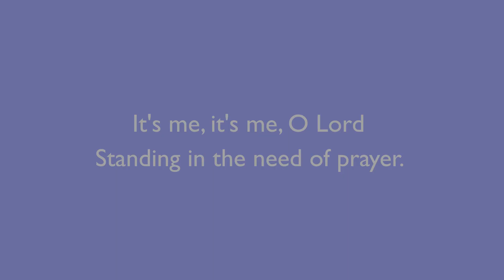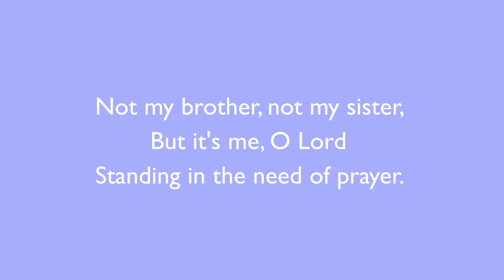Standing in the Need of Prayer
A light-hearted improvisation on the tune "It's me, O Lord, Standing in the Need of Prayer.